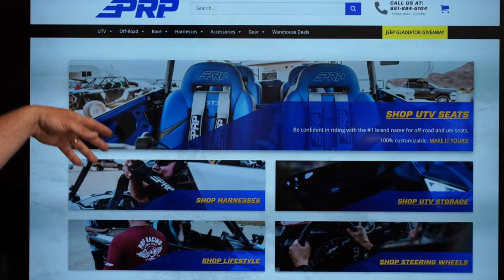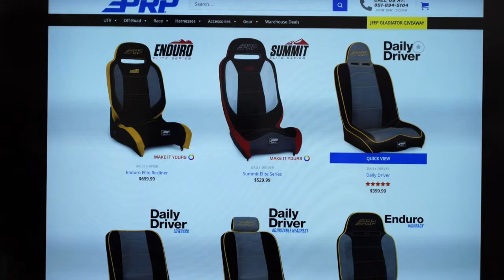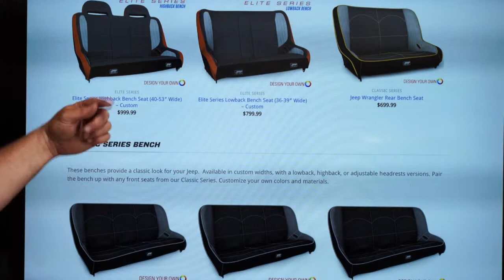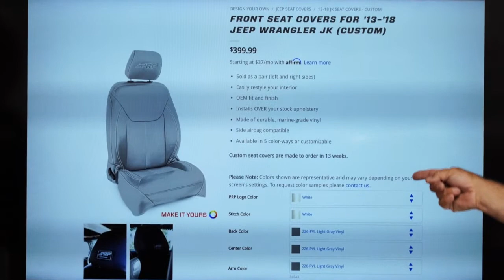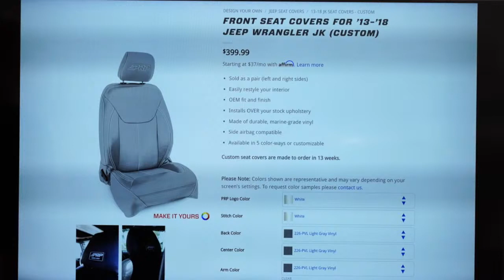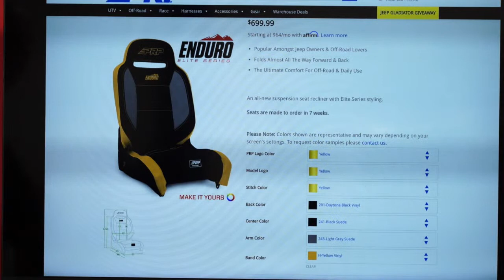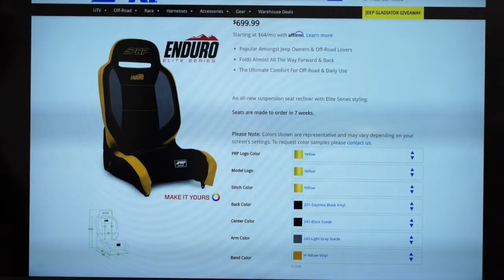Watch This Before You Buy Seats For Your Jeep! PRP Seats Joins Us On Tech Talk!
Today we have Aaron fromPRP seats joining us to talk to everyone about seats and let you know what you should be looking for in  seats and harnesses before you buy. 15 July 2021